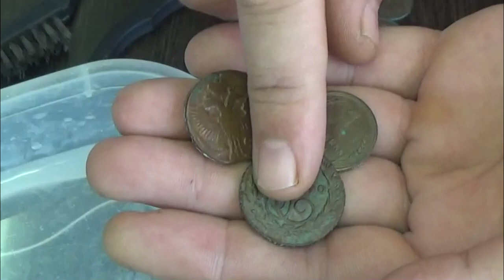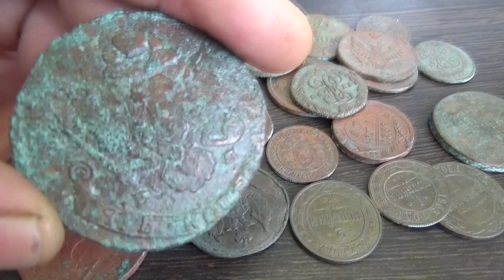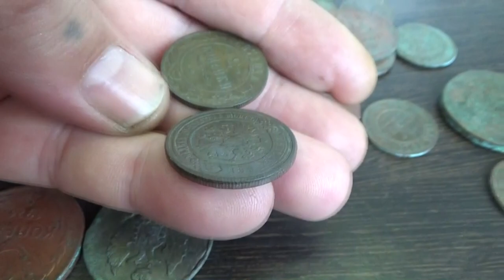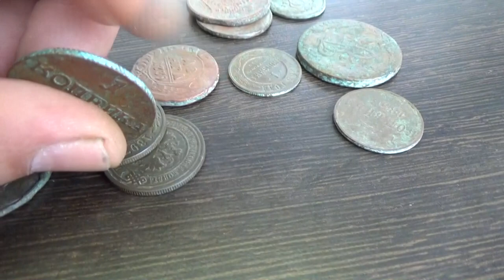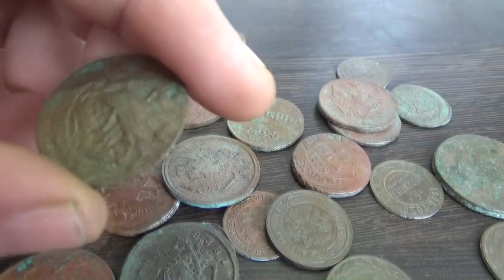День#2 Чистка медных монет мылом, сохраняем родную патину! От А до Я!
Мыло выбрано не зря, оно как нельзя лучше справляется с первоначальной задачей — размягчает слой грязи и, по возможности, удаляет всю или часть зелени с монеты, при этом довольно бережно относясь к патине. В качестве чистящего средства подойдет не любой кусок мыла. В среде копателей наибольшей популярностью пользуются два вида — хозяйственное и детское. Я же рекомендую вам посмотреть на третий вид мыла и сделать свои выводы! Чистка медных монет мылом, сохраняем родную патину! От А до Я!